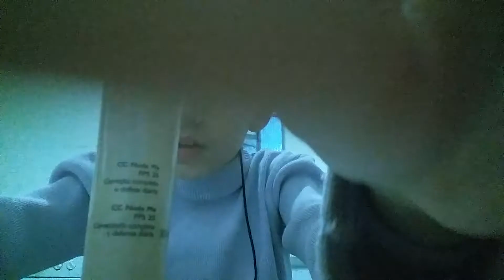FAZENDO MAQUIAGEM BÁSICA - LUIZA LARISSA T. DA SILVA